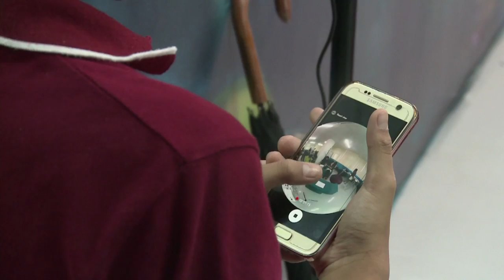La realidad virtual mapea el pasado y futuro de Myanmar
Emprendedores de realidad virtual desarrollan proyectos para salvaguardar la historia y herencia de Myanmar pero también crean oportunidades de educación para la juventud de un país que comienza a adoptar cambios tras un largo régimen militar.